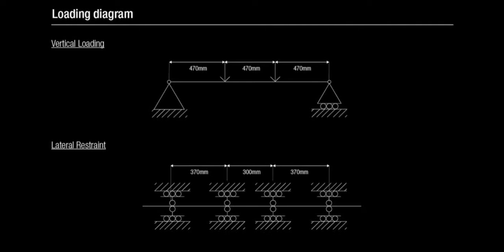Steel I beam flange local buckling